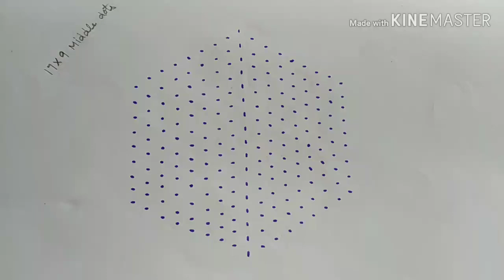Sankranti Special Muggulu||Dhanurmasam Chukkala Muggulu:7/Pongal Rangoli Designs 2020 @ JO HOMES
Beautiful Sankranti Rangoli Design ideas
Geethala muggulu,pot rangolis,Easy simple and Beautiful Happy New Year rangoli designs ideas
Sankranti Big chukkala muggulu,Pedda muggulu,new year Special Rangoli Designs for Beginners,Gangireddula muggulu

(MY BUTTERFLY WET GRINDER)
(MY PREETHI MIXER GRINDER)
(MY PANASONIC RICE COOKER)
(MY SAMSUNG REFRIGERATOR)
MY ENTERTAINMENT GADGETS:
My Simple Gear
(SAMSUNG GALAXY M31 128GB,6GB)
JO HOMES
I upload videos about Home organisations Ideas,Cooking & trying delicious recipes,Saree & Dress Hand Work ideas,Stitching Ideas,rangoli designs ideas,Online Products Unboxing, Traveling Videos and more.